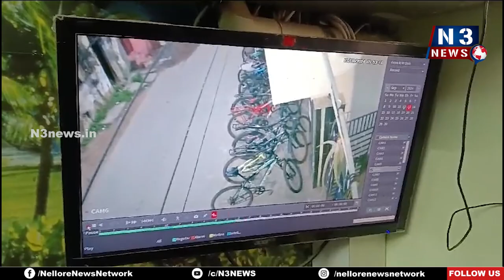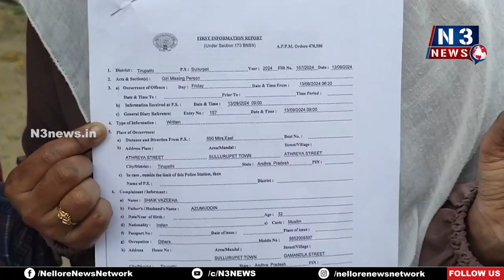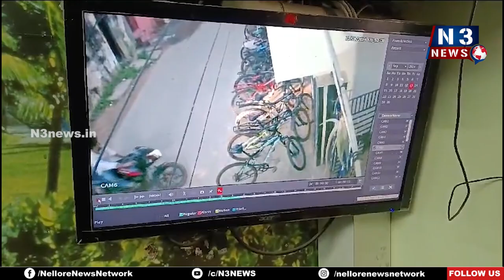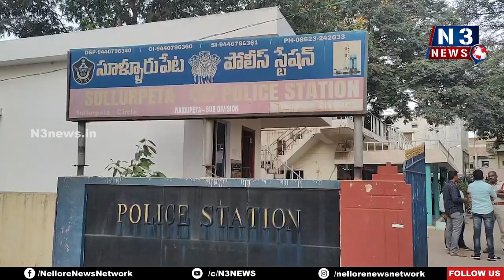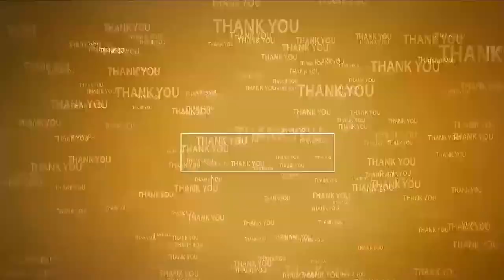ఆ బాలిక ఏమైంది...?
- సూళ్లూరుపేట‌లో 12 ఏళ్ల బాలిక అదృశ్యంపై అనేక అనుమానాలు